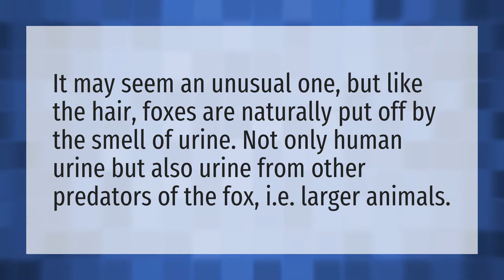Can humans smell fox urine?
Exotic • Can humans smell fox urine?